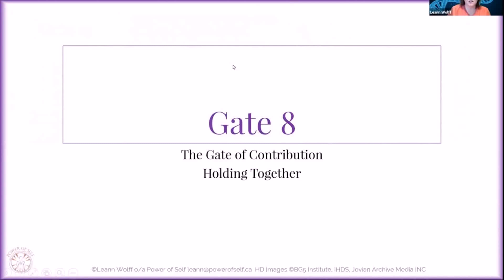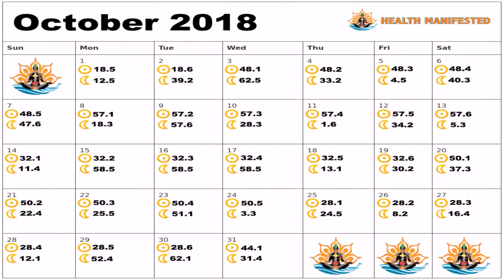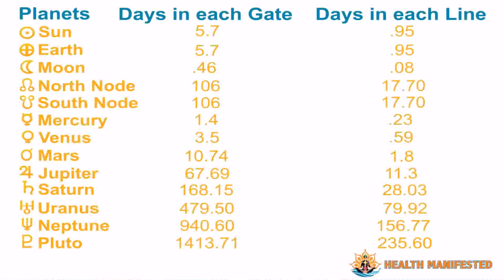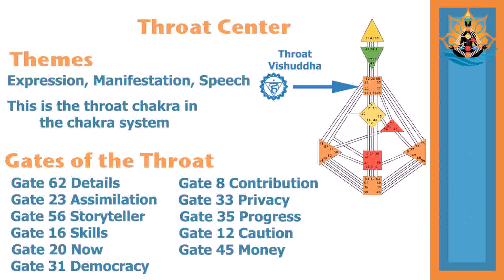Gate 8 Human Design